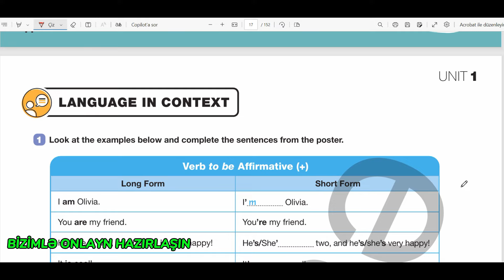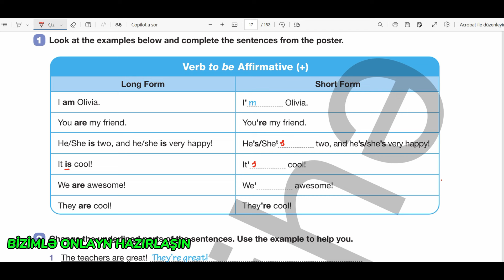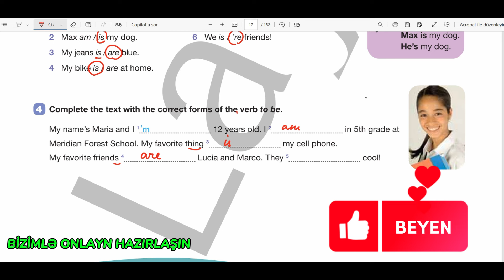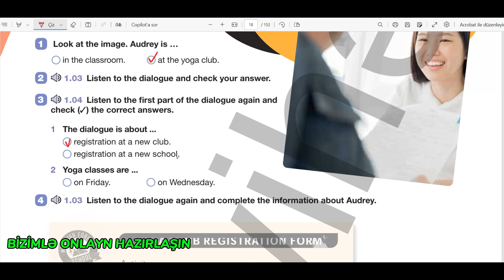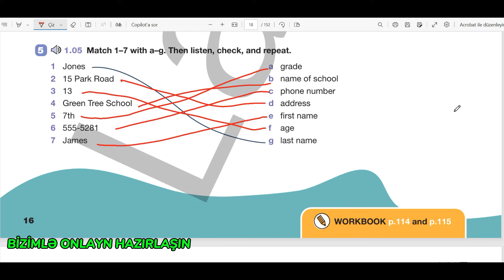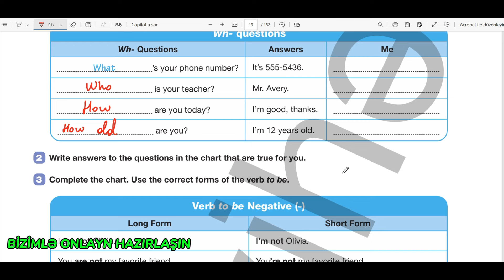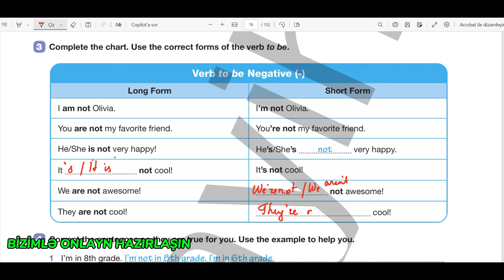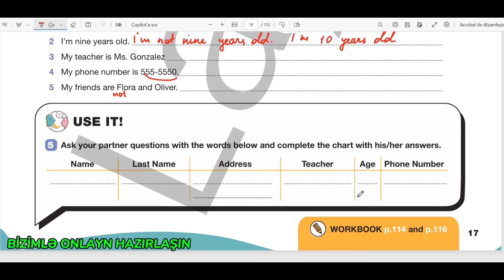Game changer 5-cü Sinif İngilis Dili səh.15, 16, 17 // sahibafataliyeva language ENGLİSH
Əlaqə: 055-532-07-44